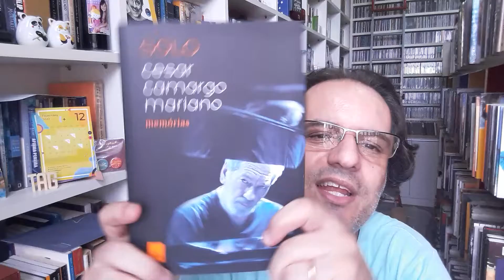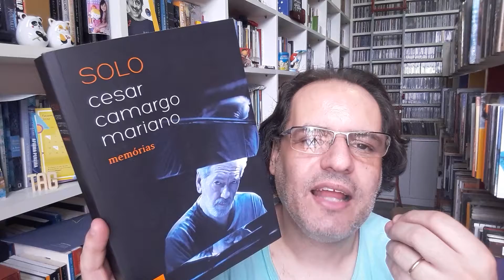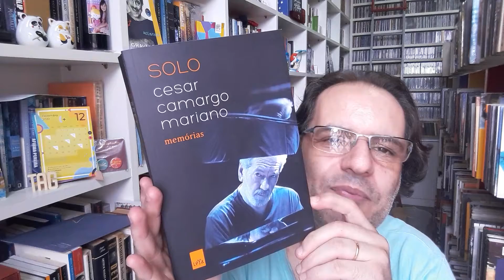Cesar Camargo Mariano - Solo Memórias